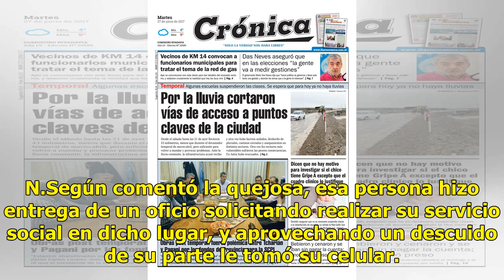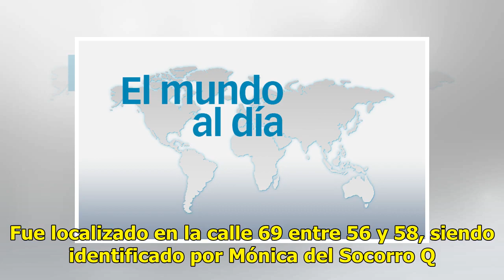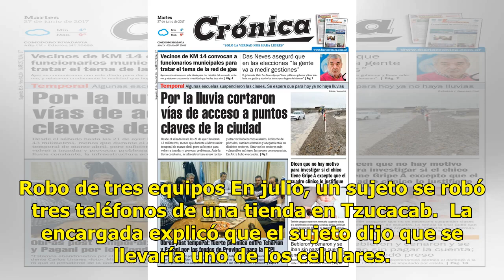Detenido por robarle su teléfono a una joven - El Diario de Yucatán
MÉRIDA.—Un hombre fue detenido por el robo de un teléfono celular, ayer en calles del centro de la ciudad. Agentes policiales realizaban su labor de vigilancia en la calle 64 entre 53 y 49. De pronto, se acercó  Mónica del Socorro Q. N., quien reportó el robo. Dijo que momentos antes se encontraba e...